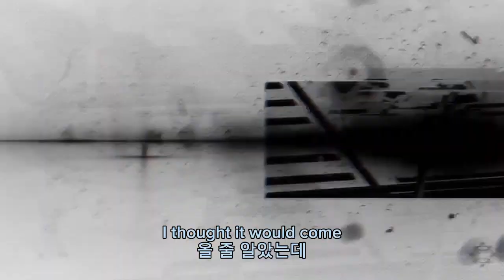Blue Archive x Toaru Railgun event trailer (English/Korean translation)